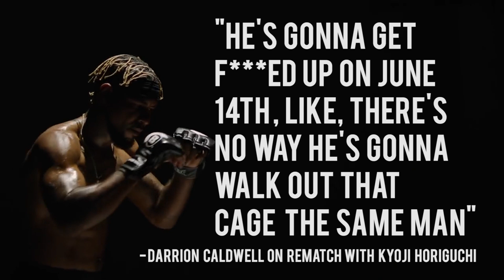Darrion Caldwell on Kyoji Horiguchi rematch: "He's gonna get f***ed up!"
MMAnytt spoke with reigning Bellator bantamweight champ Darrion Caldwell about his rematch with Kyoji Horiguchi.